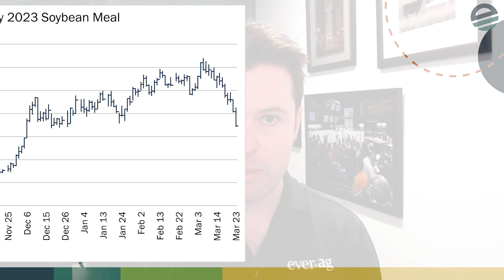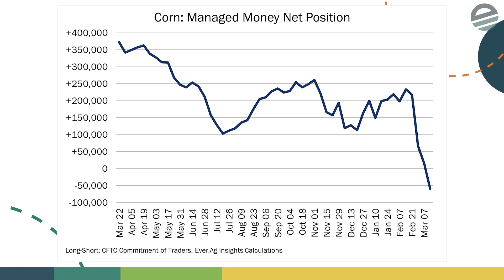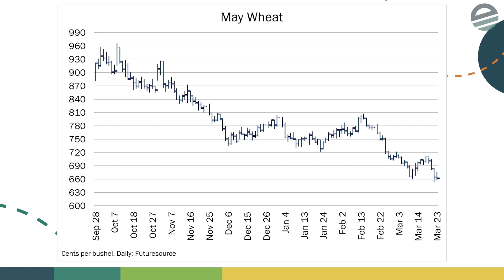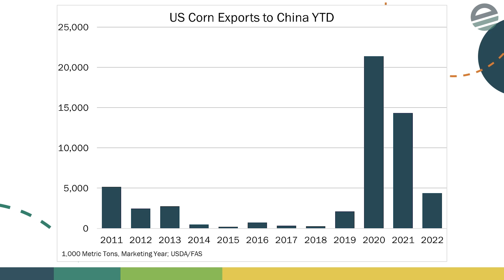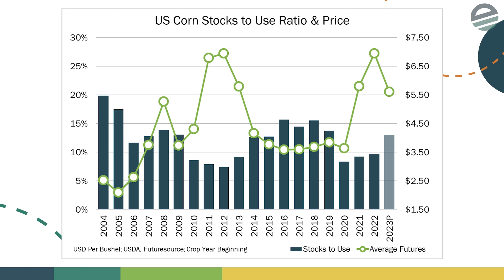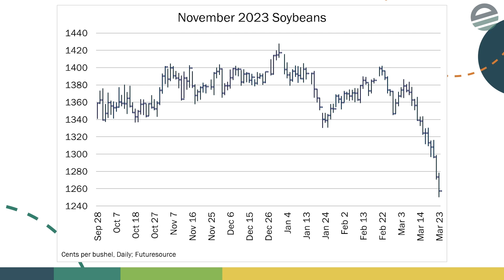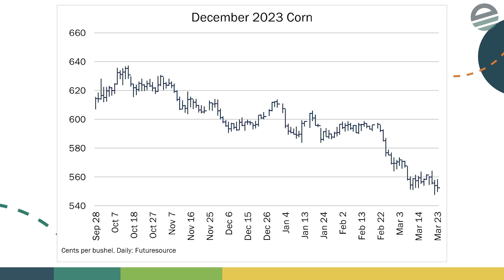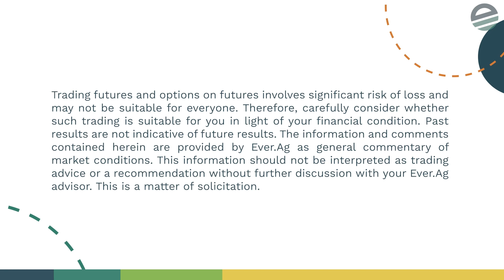The Grain Feed - March 23, 2023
In The Grain Feed, Jim Matthews is joined by a rotating cast of analysts to discuss what dairy and livestock producers can be doing to manage their risk.

This week, Jim is joined by Jake Kingsley and Verl Prather.

Questions or comments? Topics you'd like to see discussed?